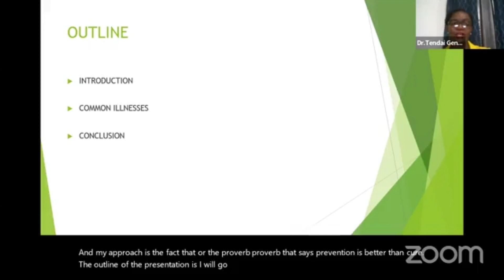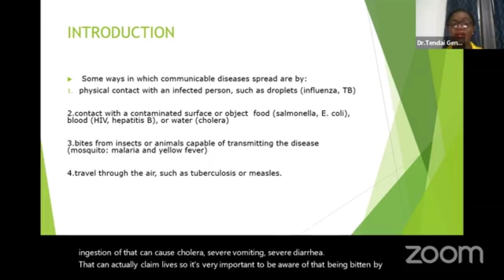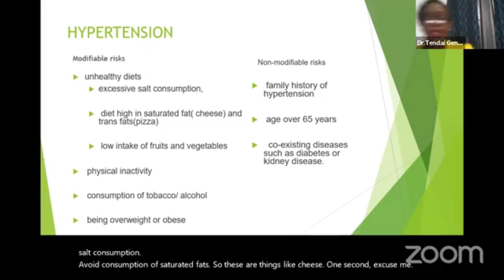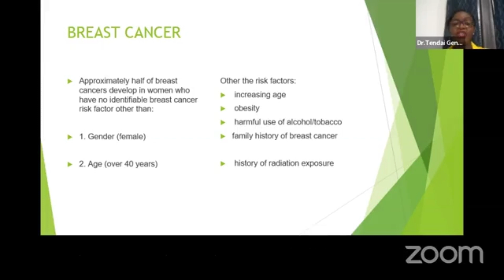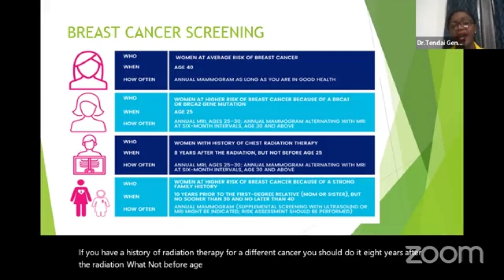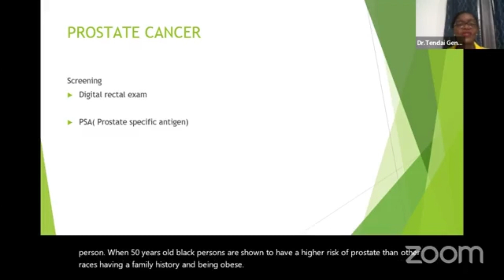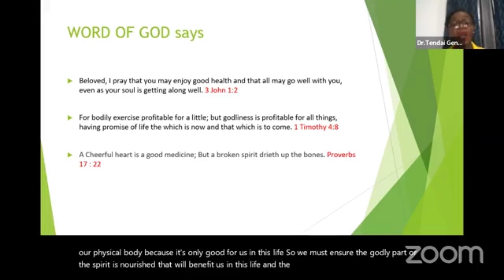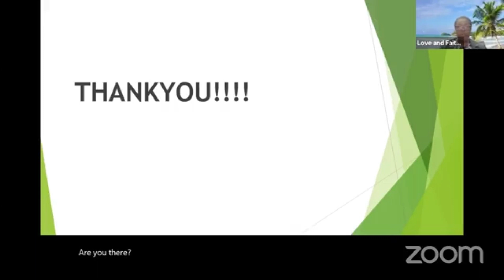WOMEN'S MINISTRY || FEBRUARY 9. 2023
Host Pastors:
Apostle Bishop Dr. Neville Owens
Rev. Jennefier Owens
Pastor Ricardo Garrick
Pastor Lolet Garrick

Presenter: Dr. Tendai Gentles
Topic: Health Matters

33 Balmoral Ave | Kingston 10